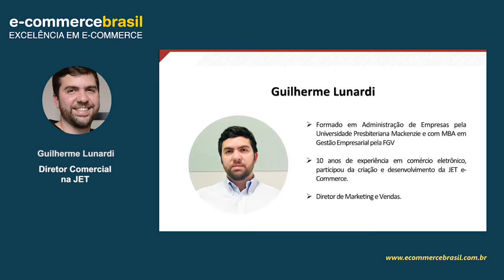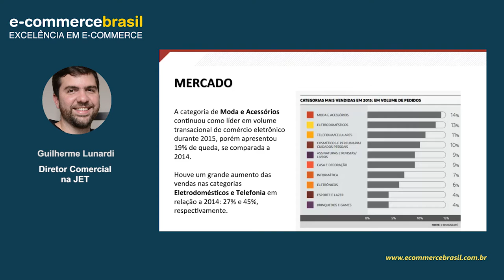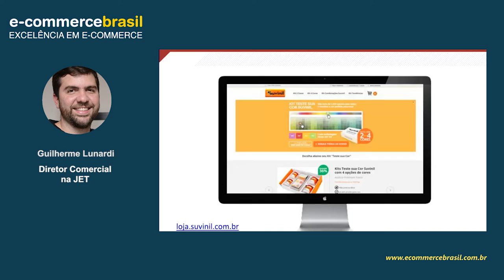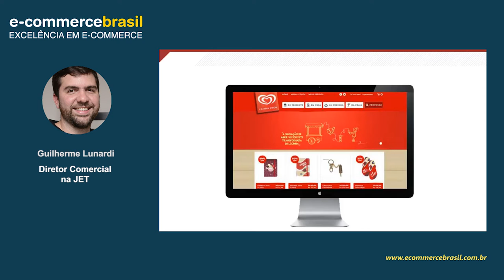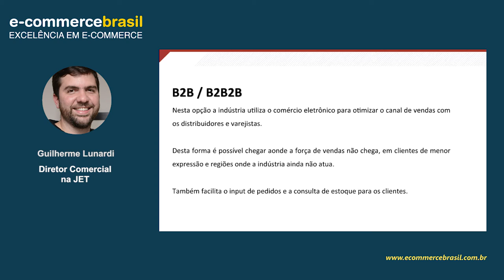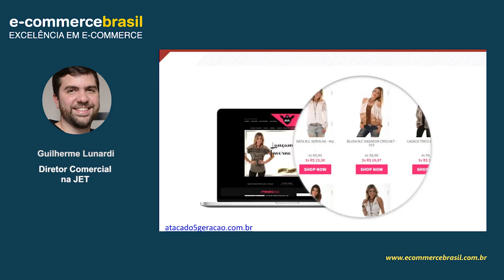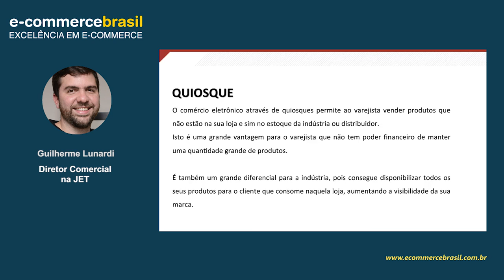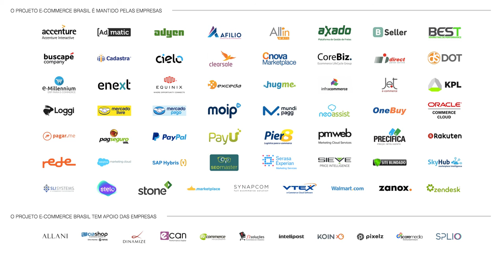Webinar: As Vantagens do E-commerce para a Indústria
derir ao comércio eletrônico não é opção apenas para varejistas. Há muito espaço também para as indústrias participarem do e-commerce, de preferência de forma organizada e planejada para não esbarrar no incômodo conflito de canais.

Neste webinar falaremos sobre os principais meios e como incorporar a indústria no e-commerce destacando as vantagens e benefícios para o seu negócio.

CONTEÚDO PROGRAMÁTICO

- Principais meios e como incorporar a indústria no e-commerce
- As vantagens e benefícios para o seu negócio
- Planejamento e organização para não gerar conflito entre canais.
- Modelos de negócio

SOBRE GUILHERME LUNARDI

Formado em Administração de Empresas pela Universidade Presbiteriana Mackenzie e com MBA em Gestão Empresarial pela FGV, com 10 anos de experiência em comércio eletrônico participou da criação e desenvolvimento da JET e-Commerce. Hoje atua como Diretor Comercial na gestão das áreas de marketing, vendas e parcerias.